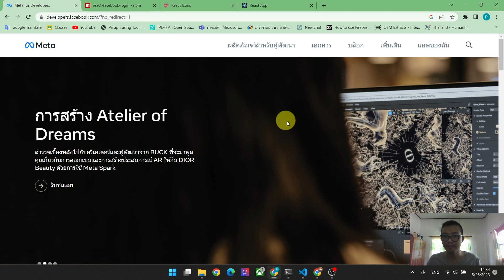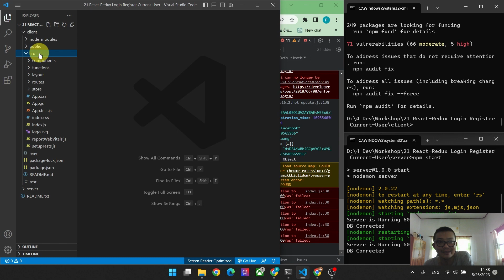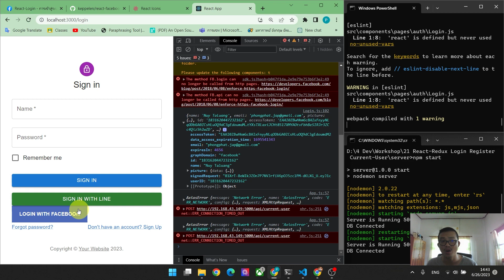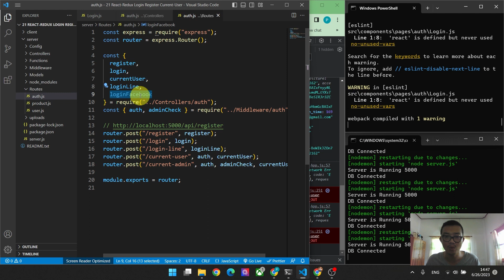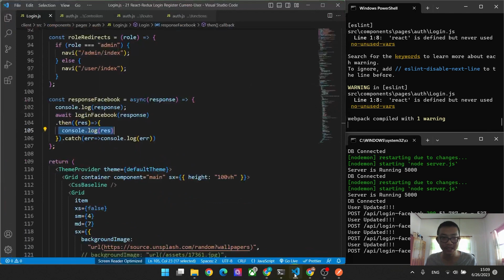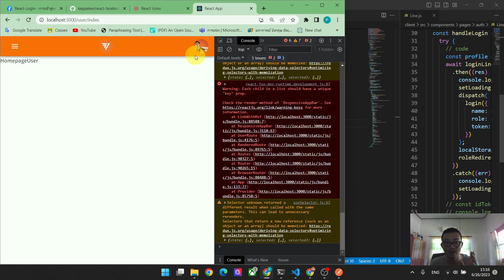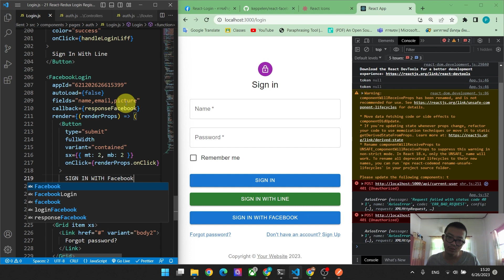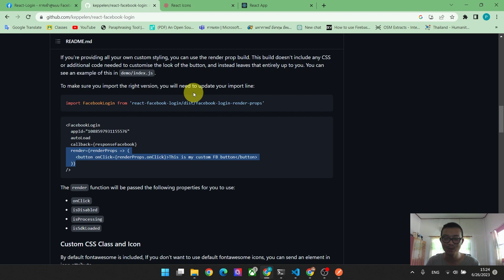React Login Facebook ล็อคอิน | MERN Stack #15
สวัสดีครับ ก่อนอื่นผมก็ต้องขอขอบพระคุณมากๆ เลยนะครับที่ให้เกียรติเข้ามารับชมช่อง "รอยไถ พัฒนา" @roitai-dev  @roitai-dev  ช่องเกษตรอินทรีย์นะครับ

1. URL Facebook DEV นะครับ

2. Library react-facebook-login

สำหรับคลิปนี้เราได้จะมาทำ React Login Facebook ล็อคอินได้ข้อมูลผู้ใช้งานแล้ว เราจะส่งข้อมูลผู้ใช้งานไปยัง NodeJS Express เพื่อเก็บค่า  แล้วเอาไว้เปลี่ยนสิทธิ์จาก Role Admin กับ User

ไม่เข้าใจตรงไหนสามารถสอบถามผมได้เลยนะครับ

/* 1 */
คลิปก่อนหน้านี้นะครับ
NodeJS เก็บ IP Address User Client ที่ล็อคอิน | MERN Stack #14

/* 2 */
Load Code github สำหรับ EP นี้นะครับ

0:00 Overview ภาพรวม React Login Facebook
0:40 สร้าง App FACEBOOK DEVELOPER
3:00 ติดตั้ง Library react-facebook-login & react-icon
4:50 โค้ดฝั่งหน้าบ้าน React
9:30 ลุยกันต่อที่ หลังบ้าน NodeJS & ExpressJS & MongoDB
23:10 แต่งปุ่ม Login Facebook + Icon

ขอบพระคุณมากๆ เลยนะครับที่เขามารับชม
ถ้าถูกใจ สามารถร่วมบริจาคได้ตามกำลังศรัทธาเลยนะครับ

Promptpay พร้อมเพย์ : 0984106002
พงศ์พัฒน์

การใช้งาน React ใช้หน้าล็อกอินและสมัครสมาชิก Login & Register แบบง่ายๆ Step by Step
สอนใช้งาน React
สอนเขียนโปรแกรม
คอร์สเรียน React ฟรี, คอร์สเรียน Full stack,
Login Line, Line login react
วิธีทำ react line login ล็อคอิน
ในคลิปนี้ สอนวิธีทำ React Login Facebook นะครับ